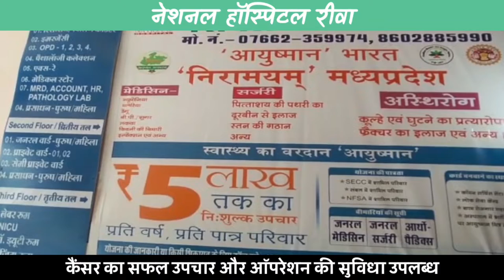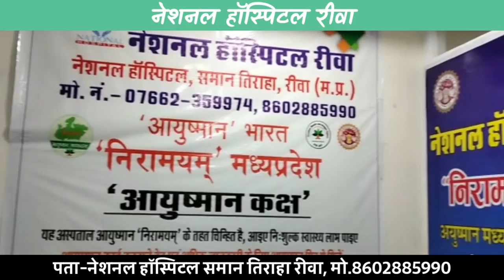इंदौर- पेट्रोल पंप के बाहर बाइक में लगी आग; पंप कर्मचारियो की मदद से हादसा टला !